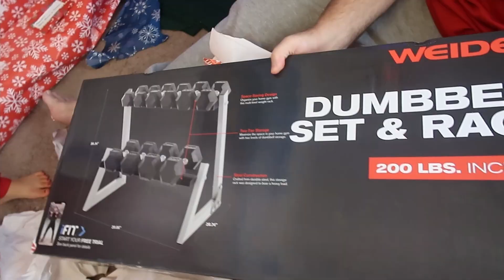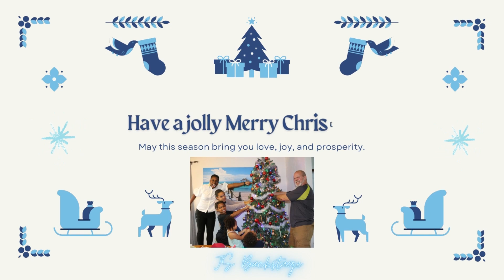Our VERY LOUD FAMILY CHRISTMAS Morning | Unboxing Christmas Presents | JS Backstage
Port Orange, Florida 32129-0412